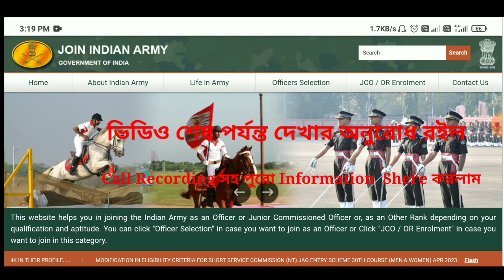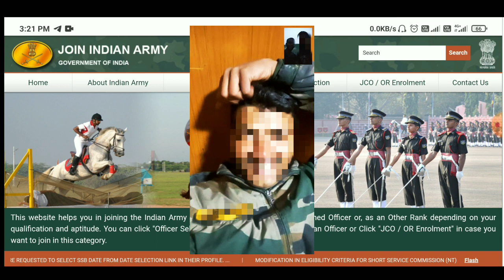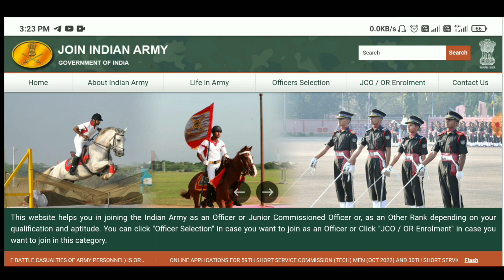Army Bharti News 2022|CEE Army Written Exam2022 Today Update|Barrackpore Army Rally2022 Today Update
Aro Barrackpore Army Rally 2022 News | Army Vacancy 2022 | News Cee Army Exam | Relaxation Age Army 2022 Recruitment

Indian Army 2022 Recruitment |Army Cee New exam Date 2022|Age Relaxation 2022 Notice|Rally news 2022

New Army process probably video

Barrackpore Army Rally 2022 News|Indian Army Age Relaxation News 2022| Army Cee Exam 2022 New Update
Join Indian Army Rally 2022 News | Army Cee Exam 2022 Date | Age Relaxation 2022| Barrackpore Rally

Aro Barrackpore Army Rally 2022 News| Army Cee Exam 2022 New Update | Army Age Relaxation 2022 News
Barrackpore army rally news 2022| Indian Army rally age relaxation News| Army Cee Exam 2022 New Date

Army Recruitment 2022 News | Army Cee Exam Official Notice | 2022 Indian Army Age Relaxation

New Indian Army Rally 2022 News| Barrackpore Rally 2022 Update| Baharampore ,Kolkata Army Rally 2022
Aro Barrackpore 2022 Army Rally Admit Card|West Bengal2022 Army Rally Update|Barrackpore Rally Date 2021
Barrackpore 2021 Army rally Admit card date
barrackpore 2022 Army rally date
Indian Army 2022 Age Relaxation Update| 2022 Army Rally| West Bengal  Baharampore Kolkata Army Rally
West Bengal Army Rally 2022 Notice| Baharampore 2022 Indian Army Rally| Army Age Relaxation 2022

kolkata2022armyrallynew update

New Army Rally Notifications 2022 | Baharampore, Kolkata, Barrackpore Rally 2022 Update |Sena Bharti

Aro Barrackpore Army Rally 2022 | Barrackpore Army Rally New Date | Army Age Relaxation| Admit Card

🇮🇳🇮🇳army official website -

joinindianarmy.nic.in

Barrackpore Army Rally 2021 Phirse Postponed| Admit Card |Baharampore, Kolkata Army Rally 2022 News
Barrackpore rally admit card date
baharampore army rally 2022 update
Kolkata 2021new army rally update
midanapur Army rally 2022 update

Indian Army Aro Barrackpore Army Rally Admit Card Update | Army Rally News | West Bengal Rally 2021
ARO Barrackpore Army Rally Date  2021 New Update |
Gd ,Tdn ,Clark, NA Admit Card, Place Full Details

Barrackpore army rally admit card download date
aro barrackpore admit card
barrackpore sena varti
Barrrackpore army Rally 2021
Barrrackpore army rally new date 2022
 barrackpore army rally new details
west Bengal army rally update
TA new varti 2022

Aro Baharamprore Army Rally Update 2021 |
 Rally কবে|
ARO Barrackpore Army Rally Date  2021 New Update |Gd ,Tdn ,Clark, NA Admit Card, Place Full Details
West Bengal army rally date 2021

 varti 2021

 sena varti date, admit
west Bengal rally 2022 new date
barrackpore army rally new update

Barrackpore gd rally date
barrackpore tdn, na, technical, Clark rally date Admit Card
Indian army
Indian army barrackpore  Rally date 2021
Indian army ARO barrackpore admit card and rally date details
West Bengal ARO Barrackpore Rally Admit Card Date| Barrackpore Rally Update|West Bengal rally Update